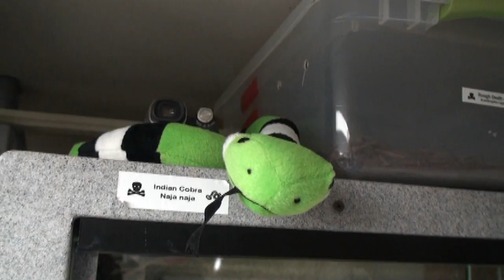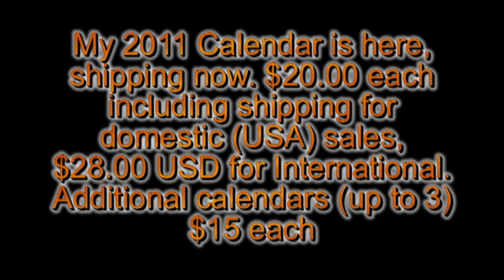November 2010 Mixed Bag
My monthy mix of short clips of happenings in the lair.